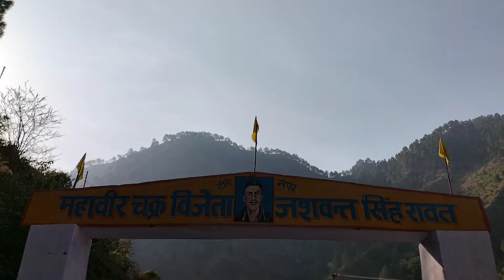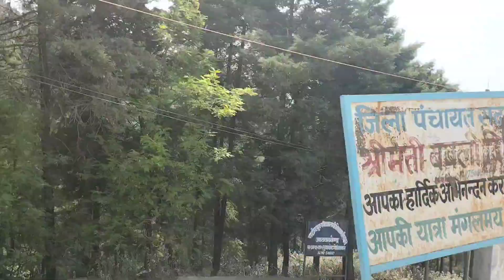धुमाकोट की ओर 🚌 || Dipu Patwal Vlogs || Pahadi lifestyle Vlogs